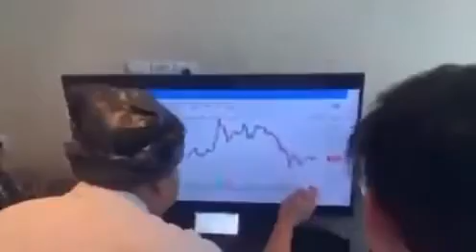2023 Pray for the price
forex trader